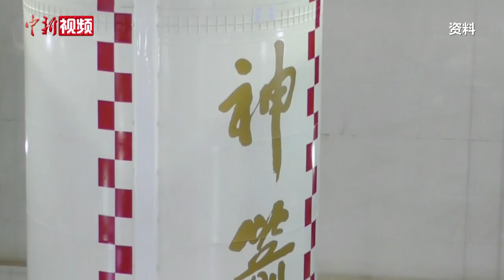“神箭”再送神舟 神舟十七号航天员太空“旅途”体验有何升级？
10月26日，神舟飞船和“神箭”长征二号F(以下简称“长二F”)火箭这对“老搭档”再次合作，将神舟十七号乘组三名航天员送入太空，中国空间站应用与发展阶段2023年度发射任务完美收官。
此次发射任务距离长二F火箭成功发射中国第一艘载人飞船神舟五号，已经过去20年。截至目前，长二F火箭已执行12次载人发射任务。20年来，长二F火箭保持着100%的成功率始终未变，同时，其可靠性、安全性、适应性、航天员乘坐舒适性也在不断提升。